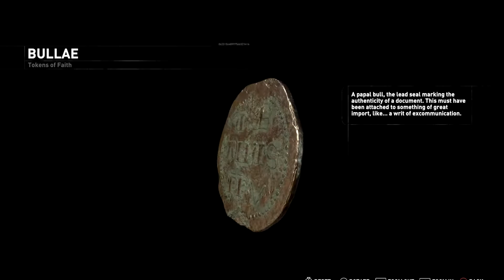(Rise of the Tomb Raider) Part 18: Acropolis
Entering the acropolis, Lara continues to make her way through the units of Trinity to fend off their continued assault on the village.